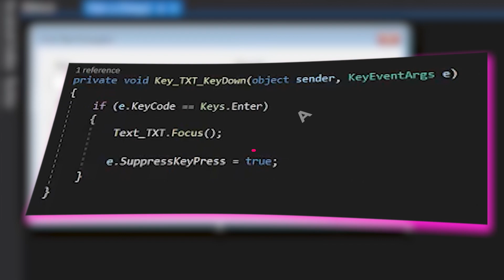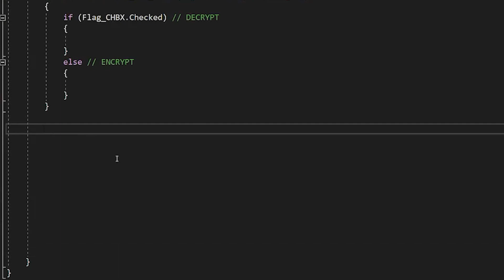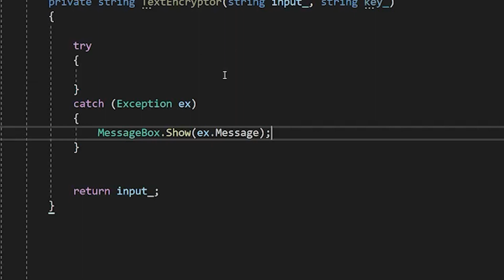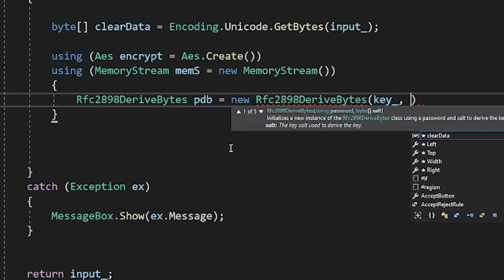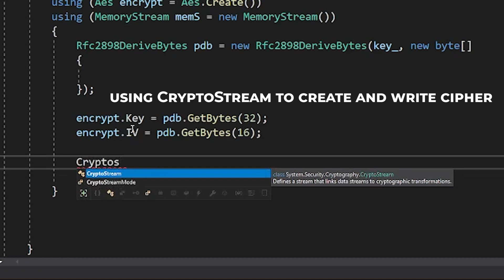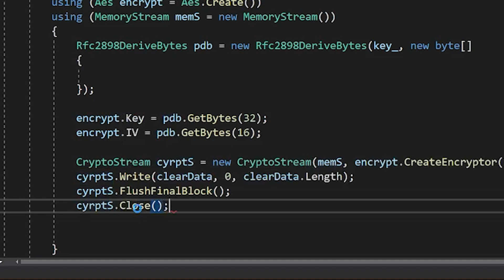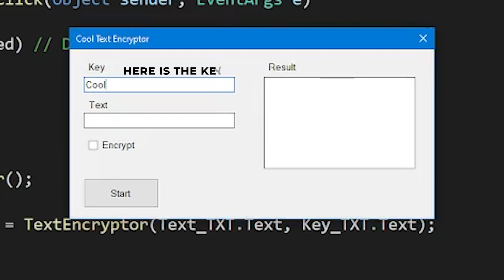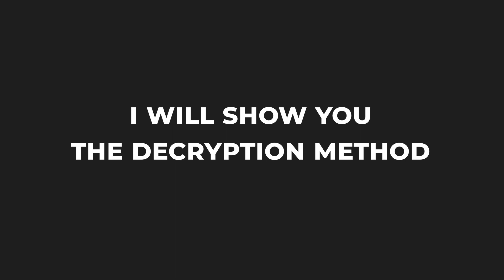ENCRYPT and DECRYPT a STRING in C# - PART ONE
Learn How To ENCRYPT and DECRYPT a STRING in C# on VISUAL STUDIO

S O L U T I O N S

  ✔️  Using AES encryption to encrypt a text with a KeyPhrase

  💿  Encryption Procedure:  (Current Video)

R E L A T E D L I N K S

1

  📡   Full Application On Google Drive

2

  📡   Full Application On GitHub

  ⏮️  CLICK a BUTTON with TEXTBOX KEYDOWN in C#

C R E D I T S T O M U S I C

C # D E V E L O P M E N T E P I S O D E 1 7

00:00 - Encrypt a Text Using AES ENCRYPTION Method in C#
00:04 - Visual studio Project Creation and Ui Explanation
01:12 - Encrypt a text using AES Encryption in C#
03:10 - "Using" block method explained
03:29 - Encryption Salt definition
04:50 - Flushing the final block on memoryStream
05:34 - Calling the Function in Button OnClick Event
05:55 - Application Test Run without Salt
06:14 - Adding the Salt Values to the DerivedBytes
06:42 - Final Run
07:00 - Upcoming Video: Decryption and Padding Error
07:16 - End Screen

A B O U T S E C T I O N

🙍 About Microsoft Visual Studio:
Visual Studio is an integrated development environment from Microsoft. It is used to develop computer programs including websites, web apps, web services and mobile apps

🙍 About C#:
C# is a general-purpose high-level programming language supporting multiple paradigms. C# encompasses static typing, strong typing, lexically scoped, imperative, declarative, functional, generic, object-oriented, and component-oriented programming disciplines.

🙍 About Cryptography:
Cryptography, or cryptology, is the practice and study of techniques for secure communication in the presence of adversarial behavior. More generally, cryptography is about constructing and analyzing protocols that prevent third parties or the public from reading private messages.

🙍 About IV (Initialization Vector)
In cryptography, an initialization vector (IV) or starting variable is an input to a cryptographic primitive being used to provide the initial state. The IV is typically required to be random or pseudorandom, but sometimes an IV only needs to be unpredictable or unique.

🙍 About Cryptographic Salt:
A cryptographic salt is made up of random bits added to each password instance before its hashing. Salts create unique passwords even in the instance of two users choosing the same passwords. Salts help us mitigate hash table attacks by forcing attackers to re-compute them using the salts for each user.

🙍 About Rfc2898DeriveBytes (.NET Class):
Implements password-based key derivation functionality, PBKDF2, by using a pseudo-random number generator based on HMACSHA1.